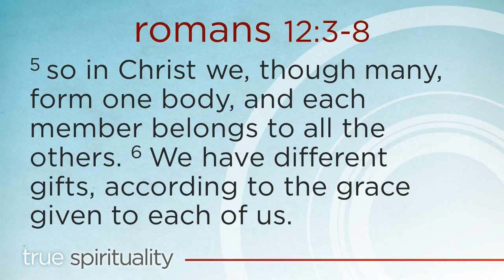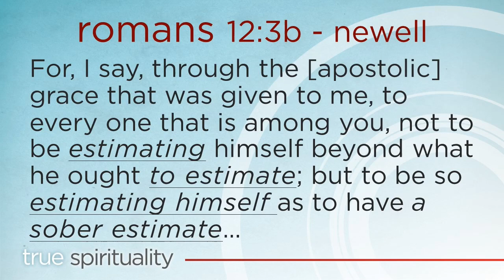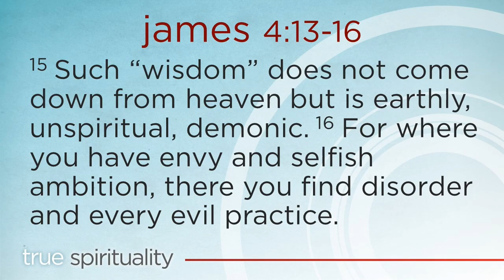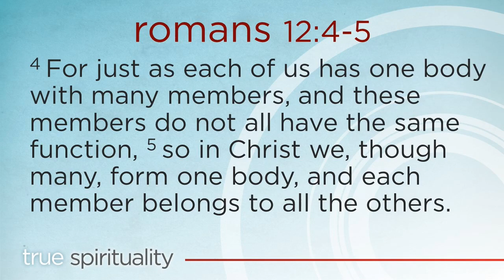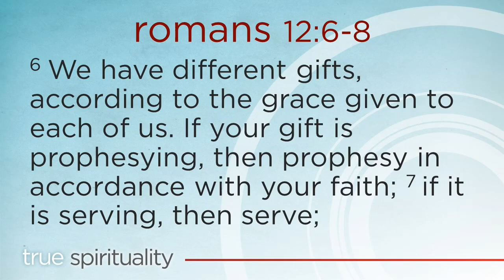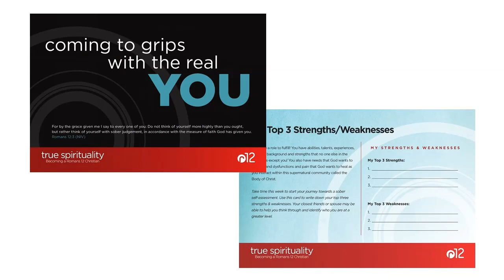How to Come to Grips with the Real You (True Spirituality, Week 4) | Pang Foua Yang Rhodes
Being comfortable with who God made you to be, for most of us, is a lifelong pursuit, filled with anxiety and fear. We often will think too less of ourselves or too much of ourselves. But God has a different way for you to think about yourself. Pang Foua Yang Rhodes helps you begin to discover how to come to grips with the real YOU. RiverLife Church, St. Paul, MN. (10/30/16)